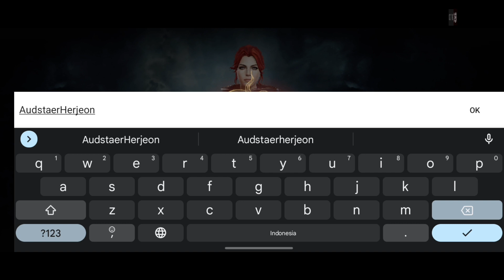Dragonheir: Silent Gods (Early Access) Gameplay walkthrough (Android, Apk, PC)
Game Title : Dragonheir: Silent Gods

▬▬▬ DESCRIPTION ▬▬▬

Before the world can end its crusade against the evil Dragon God, arrogance has brought immense loss and taken away this warrior, whose soul is now forever trapped in chaos...
How did he wind up stranded in the black mist? The Chaos Universum brims with confusion and uncertainty...
Situated at the limits of the Palace Entropica, it is the only passage from Chaos Universum to the Main Material Plane. Its existence is little known, and only a select few can see the hidden gate of the Palace Entropica at certain hours of the day. If you see the gate, please remember this: Face the Palace head-on, devote yourself to the truth, and you will gain the power to travel across planes.

**Explore, fight and tell your own story**
Dragonheir features non-linear missions and side-quests and allows you to explore many biomes however you would like. You will become the chosen one and will embark on a journey to save a world that was nearly destroyed during a battle of the gods. Then, tell your own story.

**Build strong teams to defeat adversaries**
Dragonheir features innovative semi-real-time combat that will reward those who enter each battle with a strategy and the knowledge of all the tools, spells, heroes, weapons, and more in their arsenal. Much like chess, positioning is key and the way heroes are placed can be the difference between victory and defeat. When in battle, the choice will be yours as to when you should attack or defend, push forward or retreat.

**Collect heroes from all over the planes**
You won’t have to solve all the world’s problems alone. Dragonheir is set to feature over 200 different heroes with over one million options for how to build them. As for who these heroes are, the world is filled with Iskallan Dwarves, Death Knight, Orcs, Plain Humans, Dark Elves, Sorcerers, Knights, Undead, and many more.

**Experience massively rich story campaign**
Dragonheir: Silent Gods is all about player freedom and giving adventurers that journey to Arkendia that chance to forge you own story as they see fit. You can journey freely from ice fields to underground caverns to forests, plains, and more to experience unique puzzle-solving gameplay and a thrilling and captivating branching story that will play out like a movie.

**Enjoy limitless character customization**
Dragonheir: Silent Gods allow you to create your own characters. You can travel various planes to collect, to build, to battle with a character you customized. Whether it's altering the character's eye or hair color, giving them a mask, or changing their races, all of this can easily be done from the Character Creation part. Therefore, all features you design for your character will affect your story later.

**Roll a dice to choose your path**
Dice-rolling mechanic that determines how your experience will go. From skills used in combat to branching storylines, the roll of the dice 20 ensures that each adventure is unpredictable. The dice will determine if you can steal, trade, fight, persuade.The choices are yours, but the rolls will decide your fate.

⛔ for the developer if my video contains copyright. I will delete the video within 24 hours